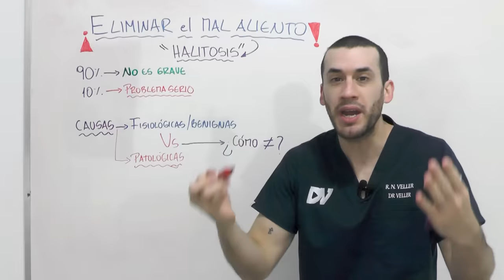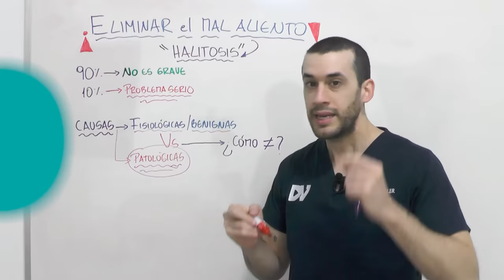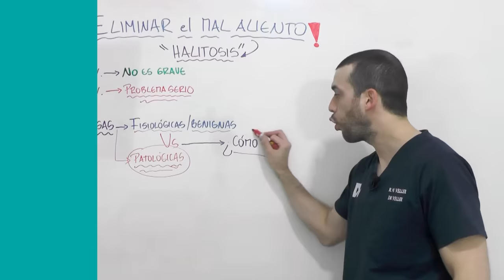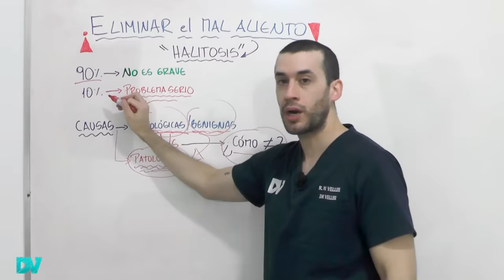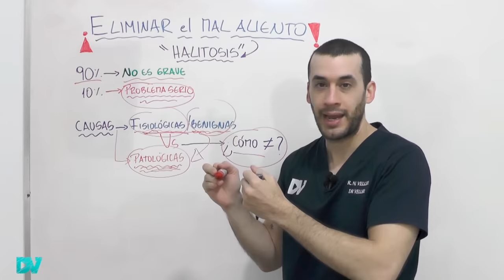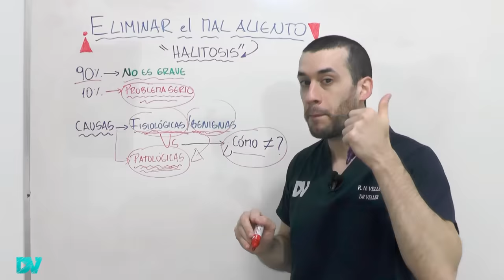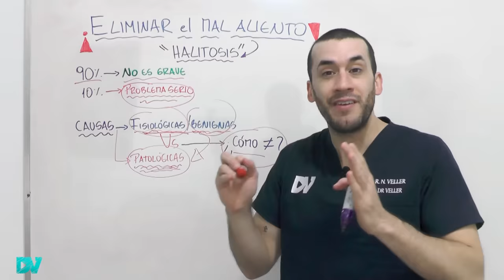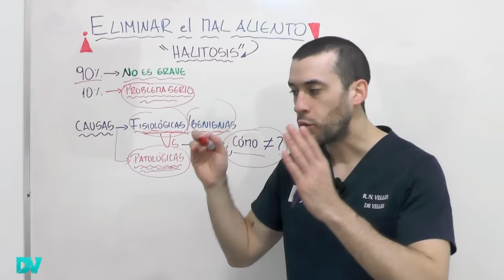¡CUIDADO! con el OLOR FEO que sale de TU BOCA | ¿PROBLEMAS en TUS ÓRGANOS INTERNOS?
Para solucionar la halitosis o el mal aliento, lo más importante es entender cuáles son las causas más frecuentes.

90% de los casos de halitosis no son graves, y se puede tratar en casa con remedios y métodos caseros. 10% de los casos son provocados por enfermedades serias y para solucionarlo a veces se necesita de un tratamiento con el médico, dentista o cirugía.

Las enfermedades que causan mal aliento son: problemas de tu boca, piedras en las amígdalas (tonsilolitos), enfermedades estomacales, reflujo gastroesofágico, problemas intestinales, cáncer.

Los problemas de hígado, la insuficiencia renal crónica y la diabetes pueden causar mal aliento.

Para saber si el mal aliento proviene de tu estomago o tu boca, debes pasar por un examen médico. Ante la sospecha de problemas en tus órganos internos el solicitara los estudios necesarios.

Si tienes bolitas blancas en tus amígdalas puedes tener “tonsilolitos”, que es la acumulación de secreciones, bacterias, y restos de alimentos que quedan duros como piedras y se forman en las criptas de tus amígdalas. Esto causa mucho mal aliento.

Existen remedios naturales para intentar tratar los cálculos en tu amígdala, pero no debes intentar removerlos en tu casa porque puedes lastimarte. Lo mejor es consultar con tu médico otorrinolaringólogo.

Los mejores consejos para curar y eliminar el mal aliento son:
- Desayunar y beber agua al levantarte
- Evitar la deshidratación durante el día
- Lavarse bien la boca y lengua
- Disminuir el consumo de alimentos fuertes, alcohol y tabaco
- Usar enjuagues bucales antes de dormir
- Consultar con el dentista 1 vez por año

Los signos de alarma que pueden indicar una enfermedad grave son:
- Dolor en tu boca o al tragar
- Fiebre
- Dolor en el cuello
- Tener mal aliento muy fuerte durante todo el día
- Tener la boca y los ojos muy secos

VIDEO CON FINES EDUCATIVOS, PARA EDUCACIÓN MÉDICA Y SOBRE SALUD AL PÚBLICO GENERAL EN EL CONTEXTO DE LA MEDICINA.

00:00 Mal aliento o halitosis: todo lo que debes saber
01:11 Causas de mal aliento: diagnóstico
01:46 Enfermedades que provocan halitosis
03:21 Cómo saber de dónde proviene el mal aliento
04:38 Síntomas que pueden indicar enfermedad grave
06:03 “Tonsilolitos”: cálculos en tus amígdalas
07:13 Cómo quitar (eliminar) las piedras en la amígdala
08:03 Placas blancas en tu garganta (amigdalitis)
08:23 ¡Los mejores trucos para quitar el mal aliento para siempre!
09:50 Remedios que dejan tu boca muy seca

UpToDate
Soy médico con especialidad en medicina interna, trabajo como hospitalista y mi subespecialidad es nefrología.